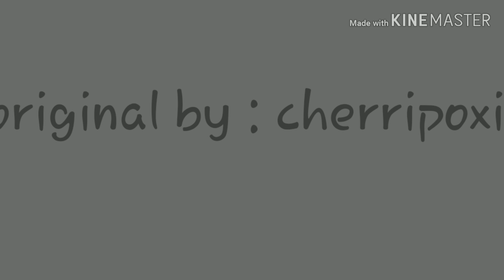Opinions meme || animation || READ DESCRIPTION!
Ummm so I'm improving... and this ones a loop! I'm kinda proud!